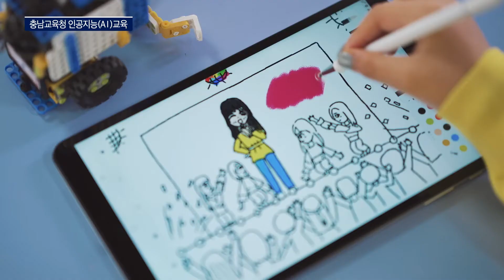인공지능 교육 캠페인